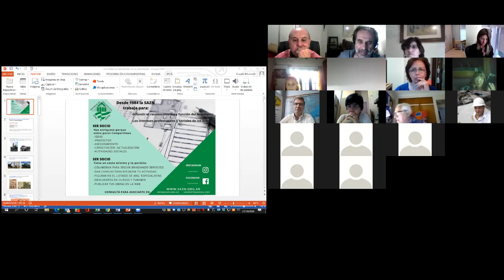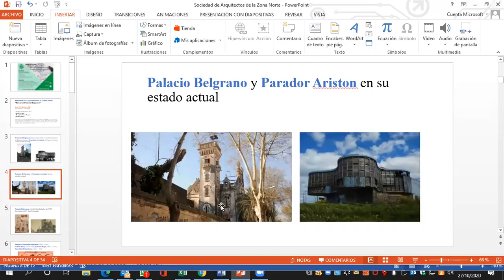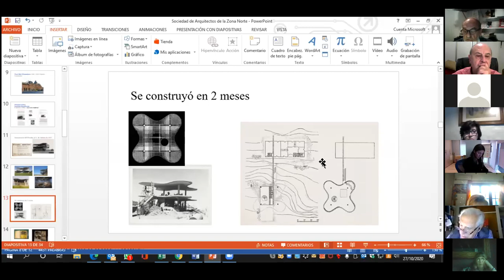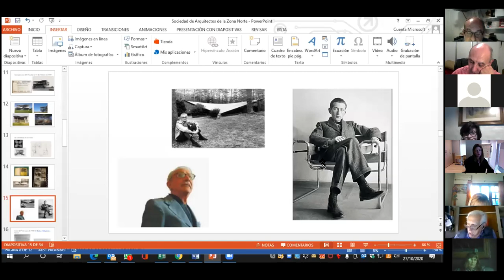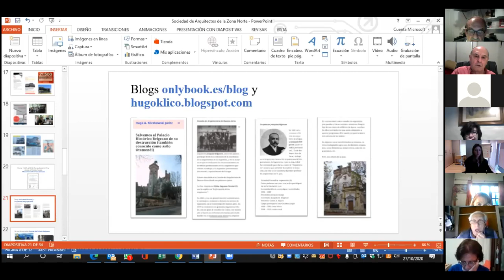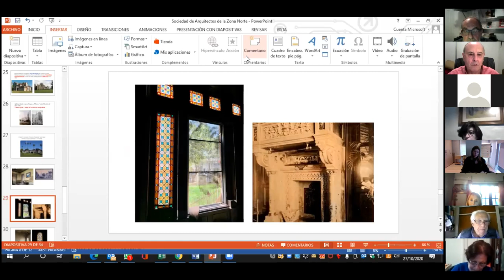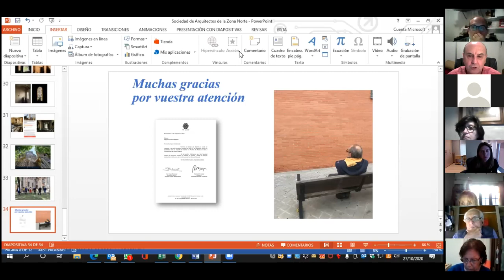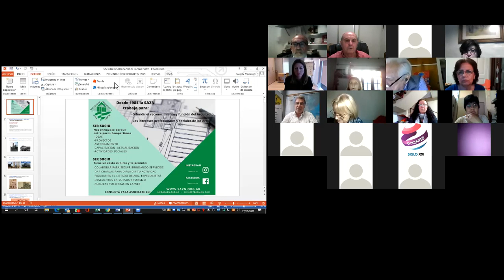Conferencia -Salvar al Palacio Belgrano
Disertantes:
Dg. Victoria Belgrano
Arqto. Hugo Kliczkowski Juritz
Arqto. Matías Gigli
Sr. Marcos Belgrano